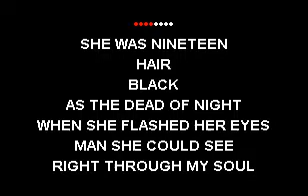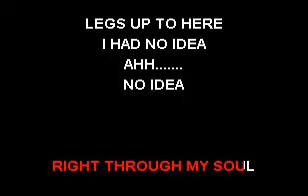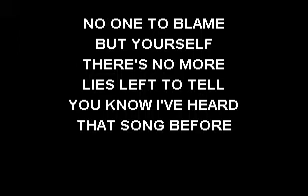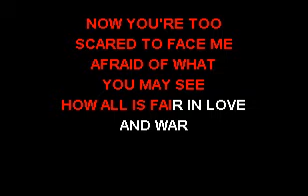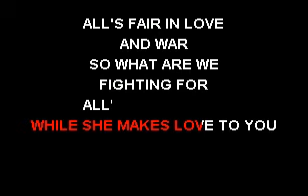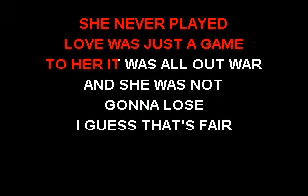CKK-VR - Lillian Axe - All's Fair in Love and War (Karaoke) (Vocal Reduction)